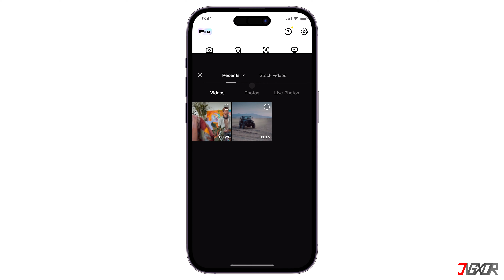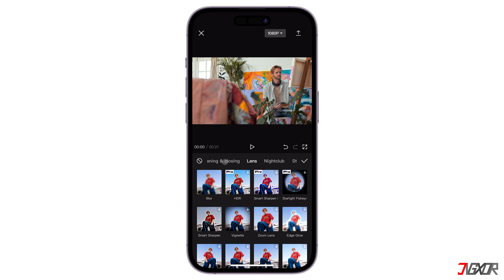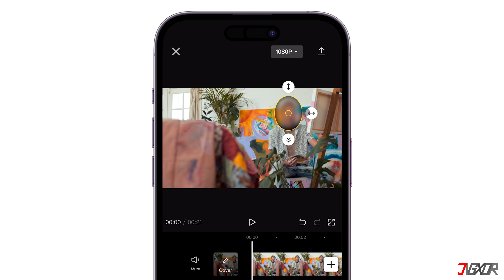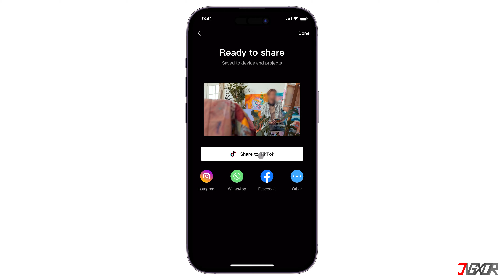Beste App zum verpixeln von Gesichtern/Kennzeichen in Videos! [2024]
Ihr sucht nach einer App, mit der ihr beispielsweise Gesichter oder Kennzeichen verpixeln beziehungsweise unkenntlich machen könnt? Mit CapCut ist das am einfachsten und in diesem Video zeige ich euch wie ihr das auf einem Android beziehungsweise iPhone machen könnt. Euer Jigxor

Wichtige Links:
* | Gib uns eine Aufgabe

Video: 514